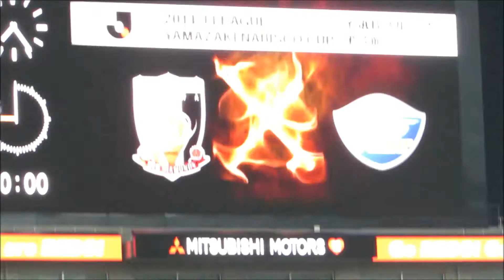浦和レッズvs徳島ヴォルティス 選手入場～Kic off ナビスコ第3節